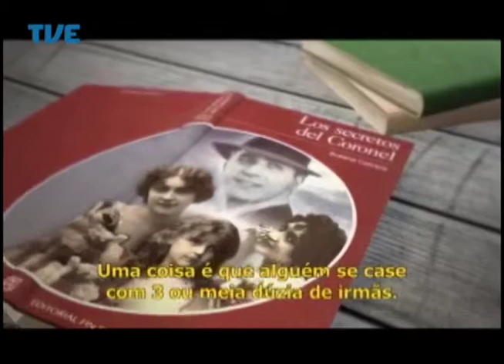Estação Cultura 24/06/14 Bloco 1